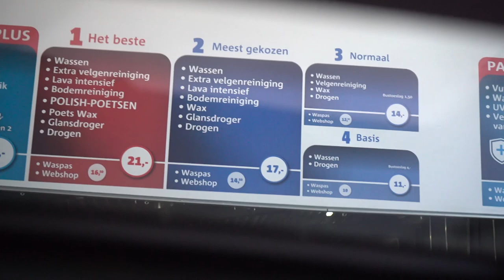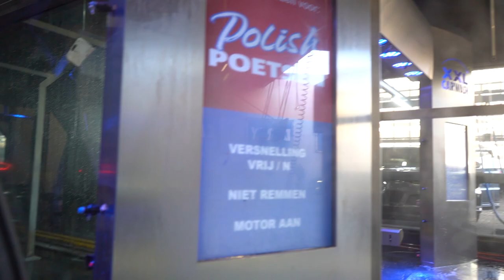Manuela heeft rijles | Auto wassen | Naar de Mall